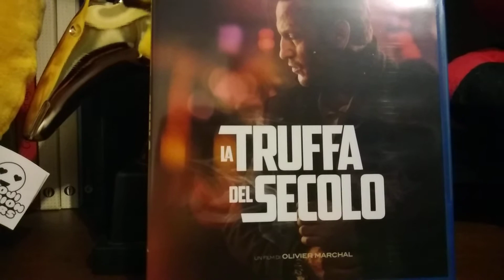LA TRUFFA DEL SECOLO recensione veloce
voto 7.3
Non il massimo.. certo fatto bene ma Depardieu...non convince..
acquisto

amazon prime

amazon music